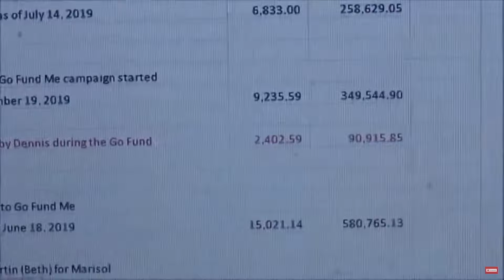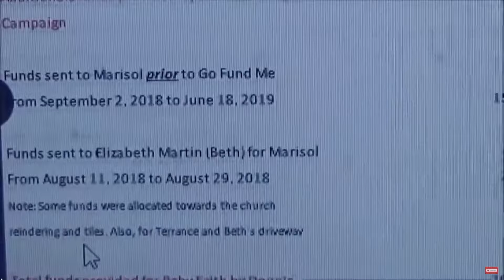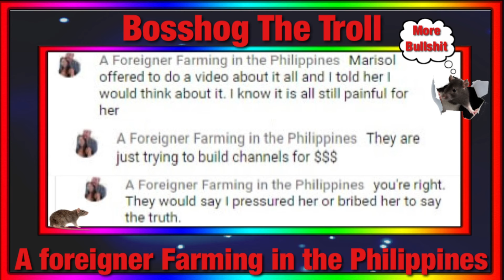Bosshogs Comments Lies And Total Lack Of Empathy#aforeignerfarminginthephilippines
Scammers are not safe from mindinao to northern luzon